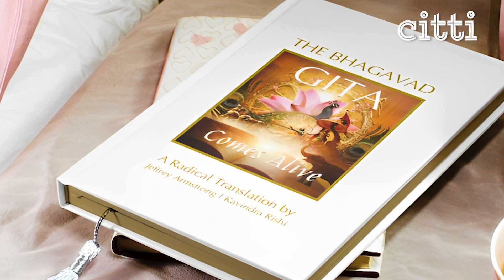"No other religion does this except Hinduism." Top Canadian scholar on Sanatana Dharma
According to Vedic culture, the ultimate supreme being came down & stayed on Earth in the form of Avatars to impart knowledge about the realities of life: Jeffery Armstrong